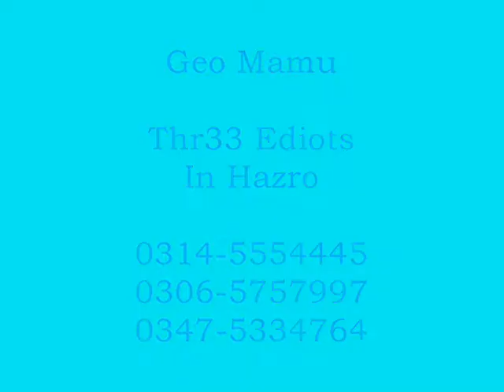Biker Boys 3 Ediots Wow Amazing.......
Biker Boys
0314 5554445